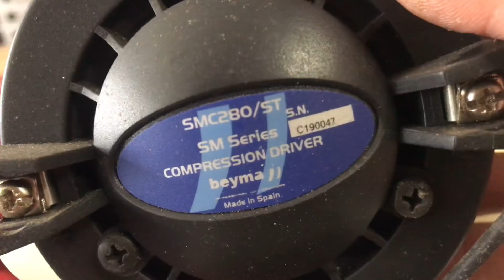Loa bãi xịn.